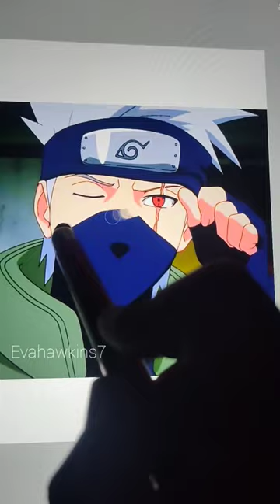( re-upload ) Kakashi sensei without mask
what should I draw next?   Drop your suggestions in the comment section .